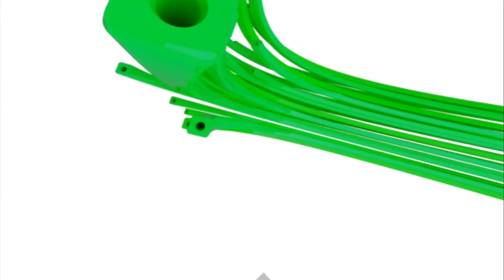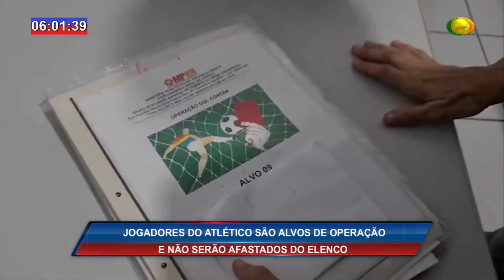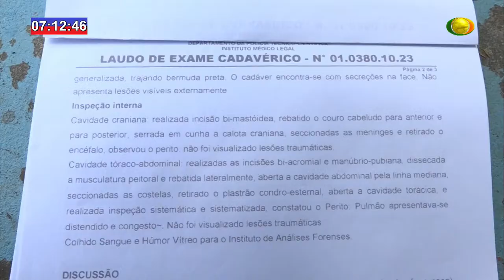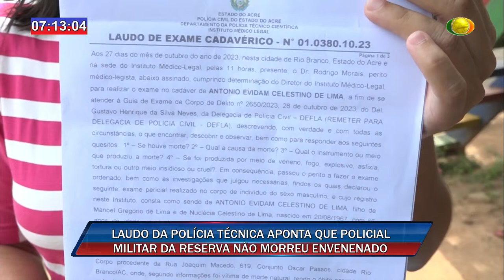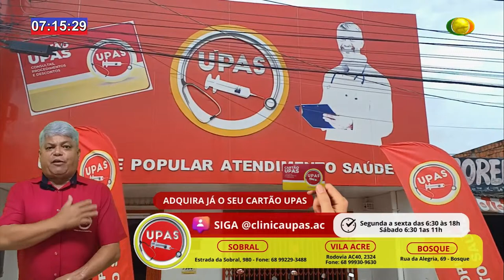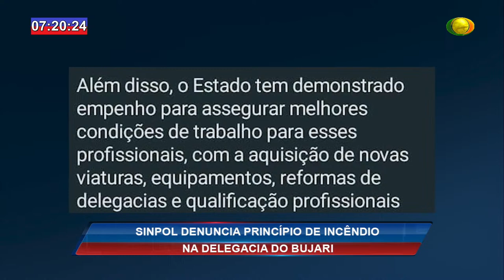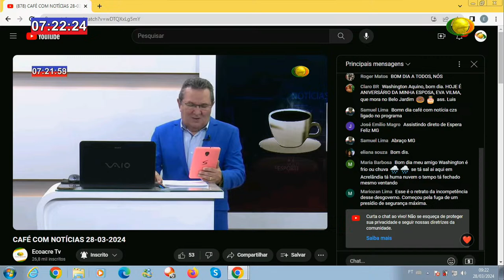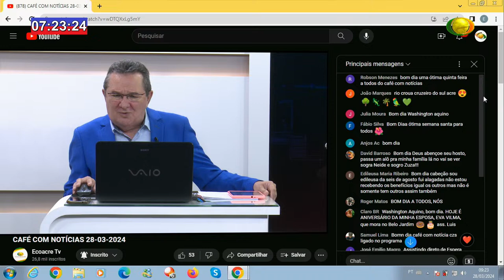CAFÉ COM NOTÍCIAS 28-03-2024